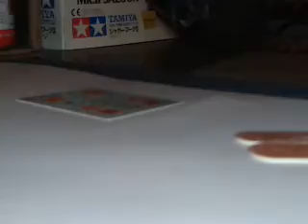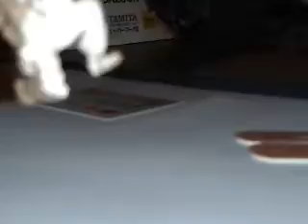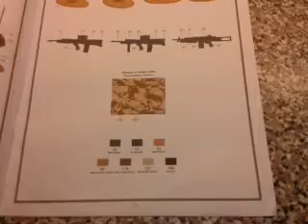Great Painting Tips Turtorial :Mini Soldier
thx 4 watching this turtorial guys. hope it helps!